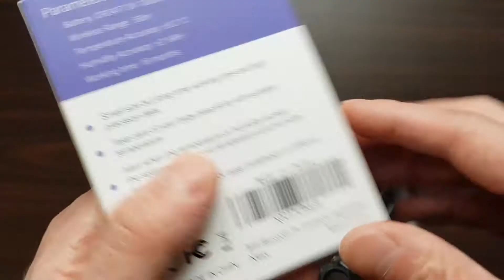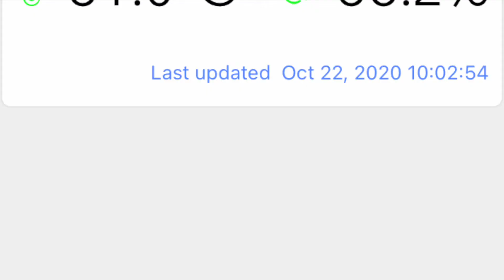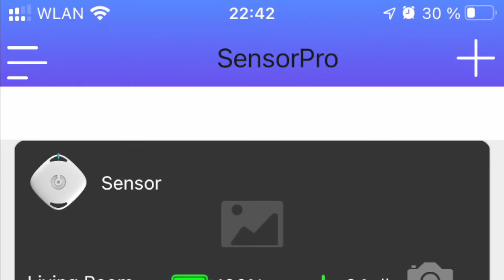Brifit Bluetooth 5.0 Thermometer Hygrometer, Mini Bluetooth Temperatursensor, Hygrometer | Unboxing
Brifit Bluetooth 5.0 Thermometer Hygrometer, Mini Bluetooth Temperatursensor, Thermo Hygrometer mit Hohen Genauigkeit, Daten Export, APP-Alarmfunktion, für Wein, Zigarre, Gitarrenkoffer, Haus

Der Brifit Bluetooth 5.0 Thermometer ist sein Geld wirklich wert, dass Koppeln geht auf Anhieb, "Achtet aber darauf, dass der Plastikstreifen auch wirklich entfernt ist, sonst ist die Batterie nicht aktiviert".

Nach dem Koppeln in der Sensorpro App, könnt Ihr den aktuellen Temperaturstand und die Feuchtigkeit überwachen. Also perfekt geeignet um auch empfindliche Dinge wie Wein, Zigarren, Gitarren zu überwachen, da es auch eine Alarmfunktion gibt, wenn die Werte unter einen bestimmten Wert sinkt.

Das ganze passt auch perfekt an den Schlüsselanhänger, mit dabei ist übrigens auch ein Anhänger, damit man diesen z.B an eine Gitarre oder dergleichen befestigen kann.

Die Qualität passt, die Verbindung ist stabil und die Temperaturen scheinen zu passen, mein Sensor im Wohnzimmer fast die selbe Temperatur an, jedoch am Raum Anfang und der Sensor liegt am Raum Ende.

Also alles bestens, ein gutes Produkt. Die Verbindung wird über Bluetooth etabliert, Handbuch verständlich.